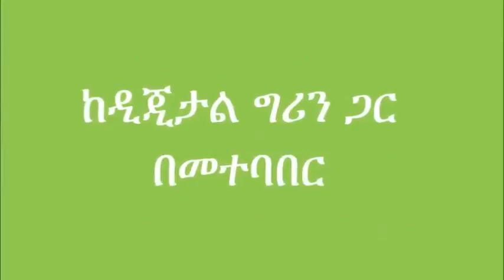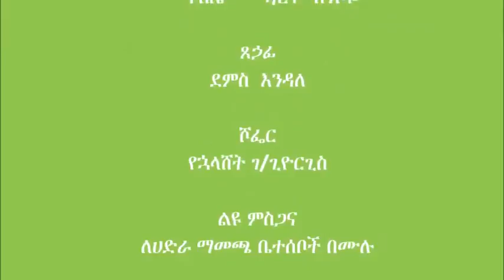Pea Line Planting